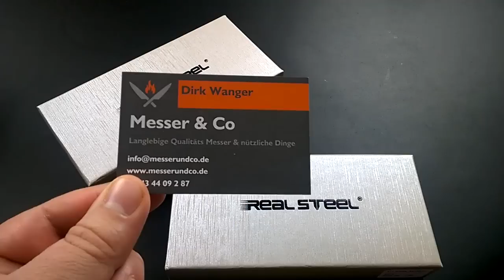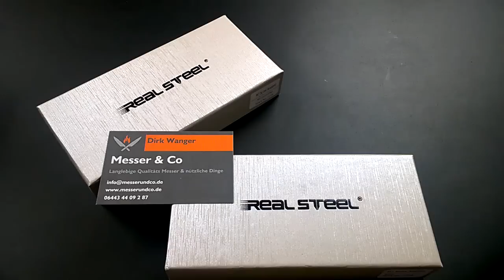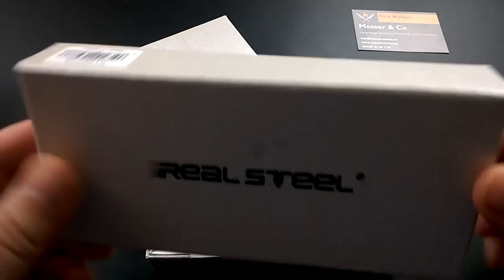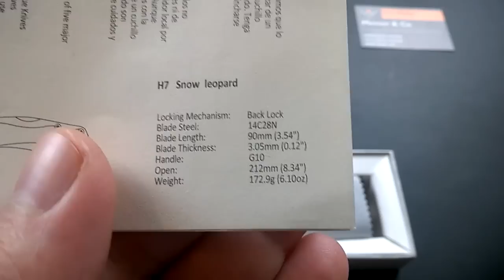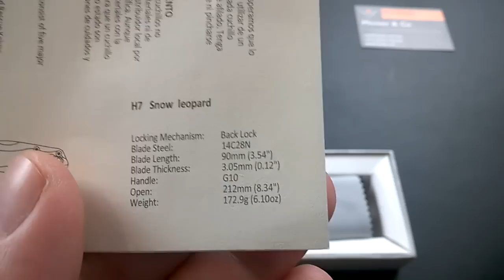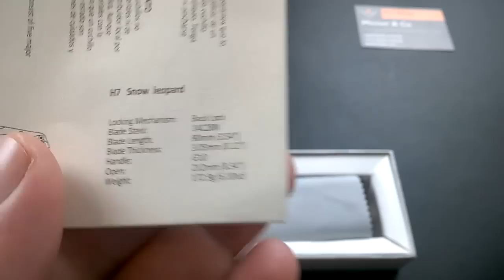Real Steel Knives H7 "Snow Leopard" - Vorstellung